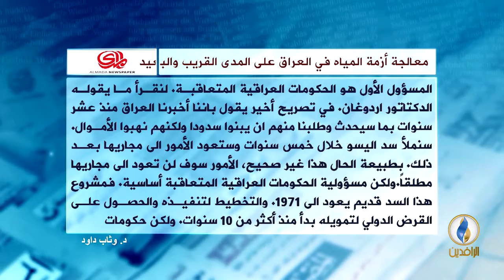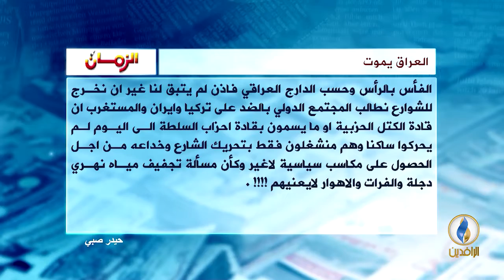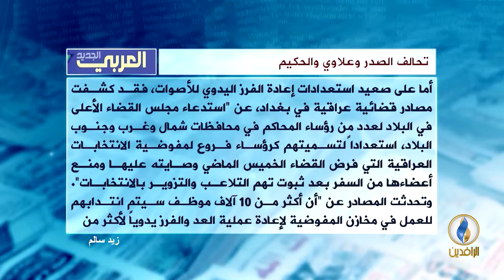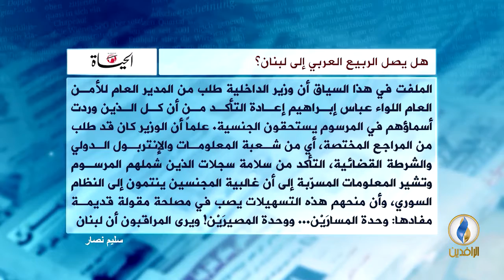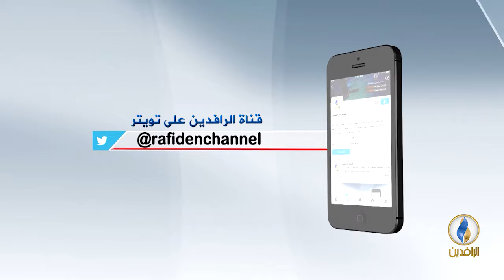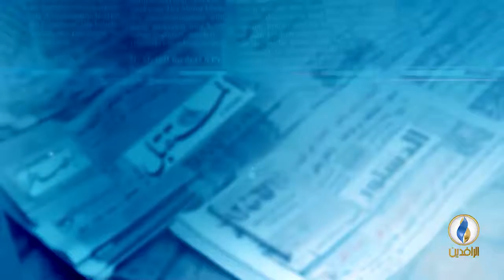صدى_الأقلام | 9 - 6 - 2018